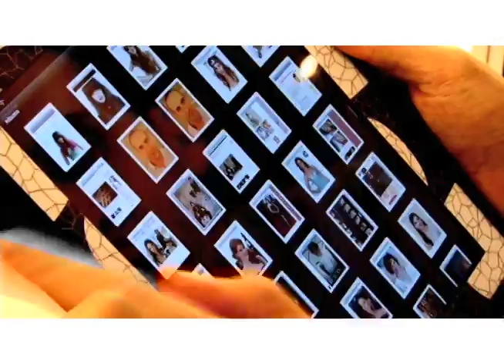CAMILA COUTINHO by MARCOS PROENÇA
A nossa querida amiga Camila Coutinho do BLOG Garotas Estúpidas passou pelo Salão Marcos Proença e teve suas "madeixas" cortadas e coloridas. Confira a visita.